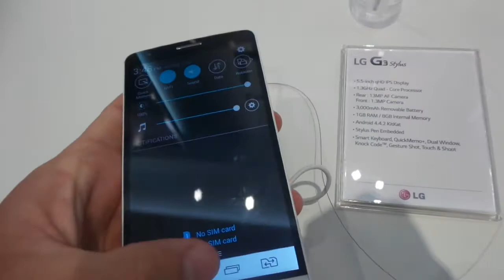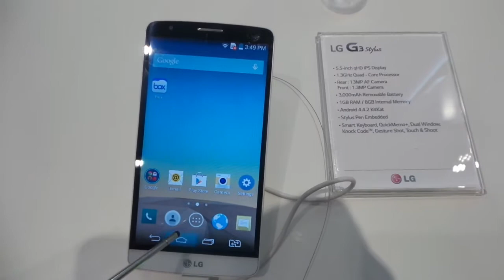LG G3 Stylus hands-on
Digitallife.gr